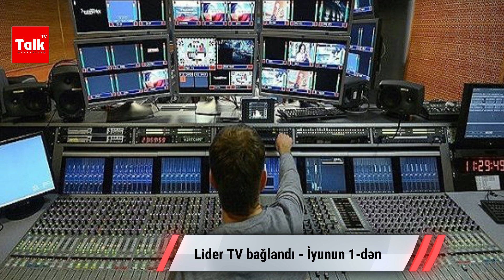Lider TV bağlandı - Səbəb: